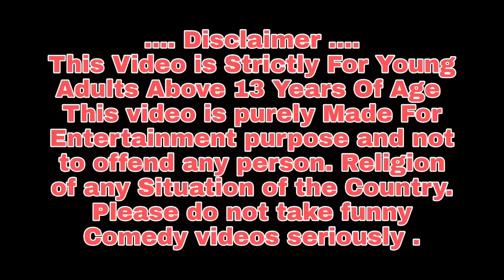Birds School Tiki Chadhei Bird Stories Odia Gapa Fairytale In Odia Moral Story Gappa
Tiki Chadhei  Bird Stories Odia Gapa Fairytale In Odia Moral Story Gappa